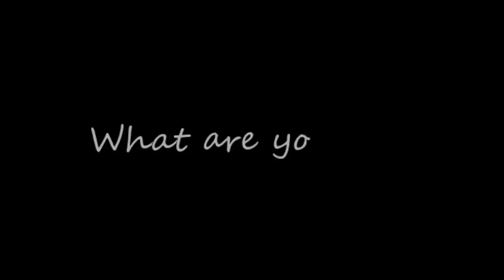NCIS - Tony DiNozzo - Better Off Now (Season X celebration, pt. 3)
The third installment to my "NCIS Season X fanvid project" series featuring one very Special Agent Anthony DiNozzo. "Big D, little i, big N, little ozzo" :P. My first and quite possibly my last Tony DiNozzo fanvid (unless someone is able to suggest a song for me that they would like to see done for the character).

Transcript:

Tony - Beneath this, there is a vulenerable do-gooder.
Chaplain - What are you so afraid of?

Tony - A man works his whole life, dedicates himself to his job, then has nothing to show for it.
Dr. Cranston - How does that make you feel?
Kate - You're afraid, aren't you?

Tony - I'm doing the best I can down here, you know?

Tony - Sometimes, you can't save them all. I decided to become a cop because of a kid I almost lost in Baltimore. I did something that mattered.

Tony - We make decisions, and we live with them.

Josh - I decided to do what my dad always wanted me to.
Tony - So, you're going back to school?
Josh - And, Georgetown Law. Then, into naval intelligence.

Dr. Cranston - Two roads diverged in a yellow road, I'm sorry I could not travel both.

Gibbs - Tony likes to hide behind the face of a clown. But, he's the best young agent I've ever worked with.

Tony - Ncis is a part of who I am.

Ziva - That which is essential is invisible to the eye.

Ziva - You are Tony DiNozzo. And, that is why we love you.

Featured episodes used for Tony's backstory :

A Man Walks Into A Bar (8x14)
Obsession (7x21)
Kill Ari Part II (3x02)
Bounce (6x16)
Engaged Part 2 (9x09)
Rekindled (9x21)
South by Southwest (6x17)
Sandblast (4x07)
Internal Affairs (5x14)
Requiem (5x07)
Haitus Part 2 (3x24)
Family (5x02)
Flesh and Blood (7x12)
Broken Arrow (8x07)
Child's Play (7x09)
Silent Night (6x11)
Agent Afloat (6x02)